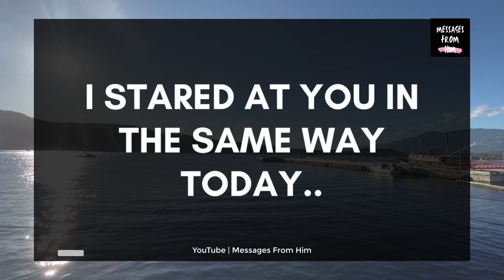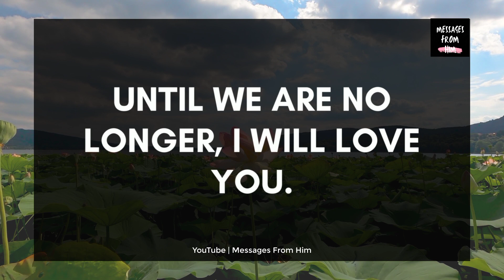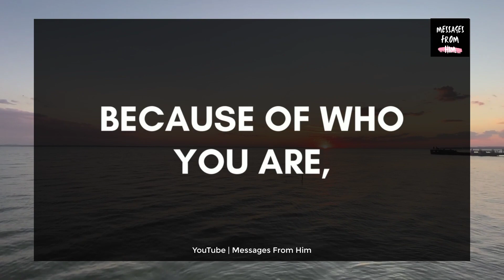❣️ DM Deep Love to DF 💕 You Are More Than Enough For Me, Dear 💌 Twin Flame 🔥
RELATED QUERRIES :
divine masculine